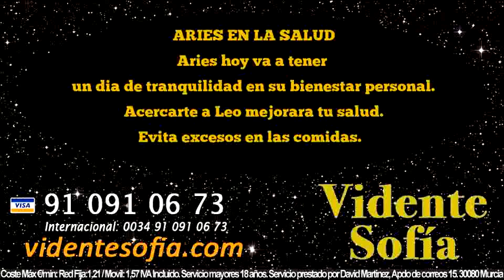Predicciones Aries 17 de Mayo 2016